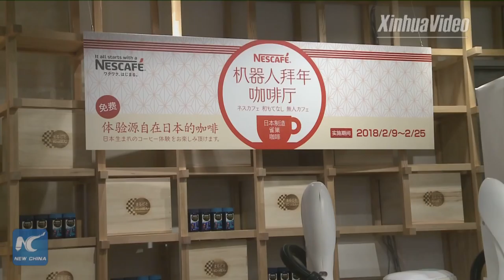Lunar New Year limited edition! Pop-up robot cafe opens in Tokyo for Chinese New Year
A cafe where coffee is brewed and served by robots who understand Chinese opens in Tokyo. It is designed to cater to Chinese customers during
the Chinese Lunar New Year holiday.